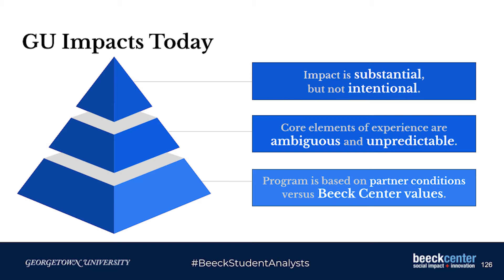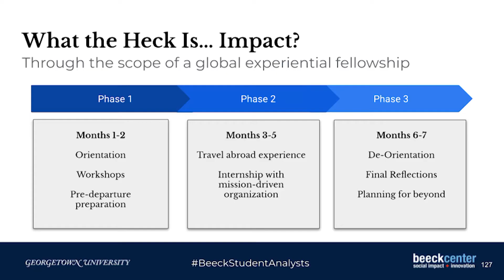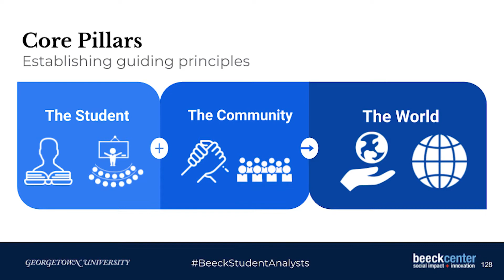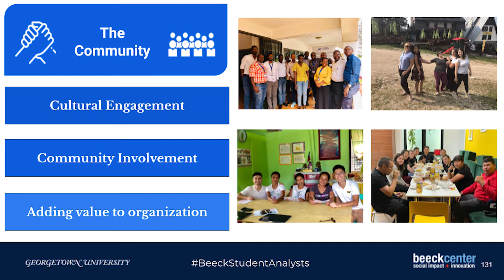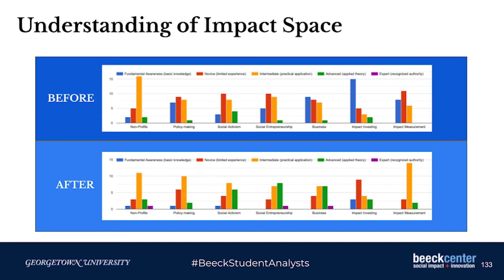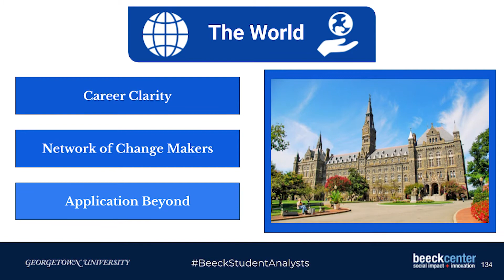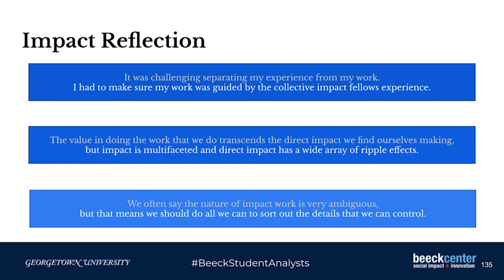2019 Student Analyst Capstone: Justus Pugh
Beeck Center Student Analyst Justus Pugh delivers his capstone presentation around his work with the GU Impacts program.

For more info on the Beeck Center for Social Impact + Innovation,